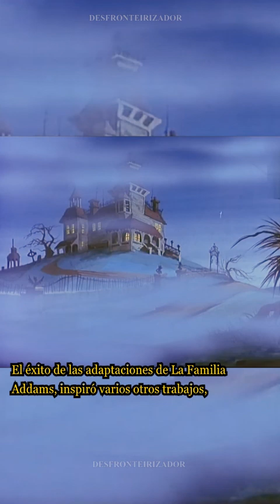Curiosidades sobre "La familia Addams" (Los locos Addams)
"La familia Addams" fue creada en la década de 1930, en aproximadamente 150 paneles para el formato de cartoons. El creador fue el dibujante estadounidense "Charles Addams", también conocido con el seudónimo de "Chas Addams", quien entre la Familia Addams y otros títulos, dibujó aproximadamente 1.300 caricaturas para la revista "The New Yorker" entre 1932 y 1988. La primera publicación de La Familia Addams fue en 1938.

En 1964, el editor de la revista "William Shawn" no permitió la publicación de las tiras, luego de que fueran adaptadas a la serie de televisión, creía que la audiencia de la revista era refinada y no quería que se asociara con personajes vistos en televisión, las tiras se volvieron a publicar después de la jubilación del editor en 1987.

La representación de la Familia Addams está hecha con humor irónico y morboso, se cree que es una inversión satírica de la familia americana idealizada del siglo XX, retratada como una extraña familia de un clan aristocrático, amante de las cosas macabras, y que aparentemente ellos no saben o no les importan las opiniones de los demás.

Sin embargo, con la inmersión en las adaptaciones de la Familia Addams, algunos críticos dicen que son la metáfora de una familia inmigrante en Estados Unidos, donde algunas costumbres, comportamientos o hábitos resultarían extraños en la visión estereotipada de algunos estadounidenses, como por ejemplo: número de miembros de la familia; insinuaciones de sexualización por parte de las parejas; y religión.

Estereotipos al margen, también se cree que no existe ningún vínculo entre las referencias morbosas de la Familia Addams y la religión de los inmigrantes ya que además de publicar otras obras de estilo macabro, lo autor le gustaba visitar los cementerios y se casó en un cementerio de animal. También ha trabajado retocando fotos de cadáveres en la revista "True Detective" que publicaba crímenes reales.

En los cartoons, los personajes no tenían nombre, y las relaciones familiares no eran tan claras, ni siquiera tenía el nombre de "Familia Adams", todos estos conceptos se construyeron a partir de la primera serie que se emitió desde 1964 hasta 1966, influyó en todas las adaptaciones posteriores. El tema musical más famoso, fue compuesto por "Vic Mizzy" para la serie.

Uno de los personajes más curiosos de la "Familia Addams" es "Dedos" (en Hispanoamérica), su figura original en los cartoons era una criatura que tenía cabeza y torso, y vigilaba a la familia a escondidas, se consideraba demasiado horrible para ser vista en persona, la mano era la única parte tolerable. En la serie de 1964, la criatura mostraba el brazo, en futuras adaptaciones fue representada únicamente por la mano.

El personaje de "Mortícia" fue retratado como una "femme fatale", una mujer misteriosa, bella y seductora. “Barbara Jean Day”, en la década de 1940, fue la esposa del dibujante, y sirvió de modelo para los diseños de la personaje, pero se especula que la actriz “Gloria Swanson” fue la verdadera inspiración. El personaje que era el mayordomo, "Largo" (en Hispanoamérica), aparentemente es una referencia al monstruo de Frankenstein.

El éxito de las adaptaciones de La Familia Addams, inspiró varios otros trabajos, como: los personajes creados por los estudios Hanna-Barbera para usar en su serie animada; una serie web cómica escrita por una comediante; y una canción de la serie británica "Horrible Histories", que se inspiró en el tema "La Familia Addams".

“La familia Addams” ha sido adaptada a varios medios y formatos, además de los cartoons originales, puedes encontrar: series, series animadas, cómics, películas, películas animadas, musicales, obras de teatro, libros y videojuegos. En 2022 se anunció una serie centrada en el personaje "Merlina Addams" (en Hispanoamérica), la cual fue creada y dirigida por "Tim Burton", famoso por dirigir películas de temática gótica.